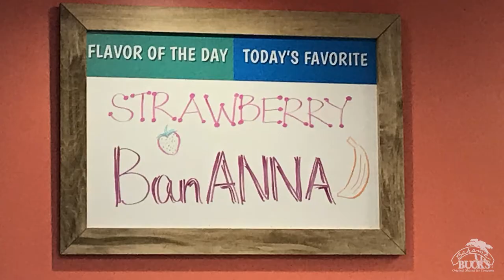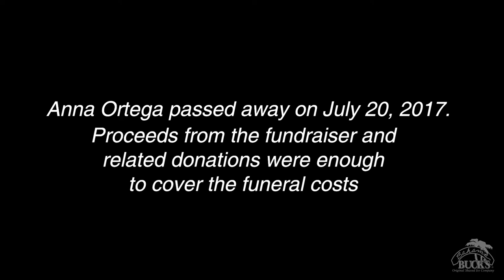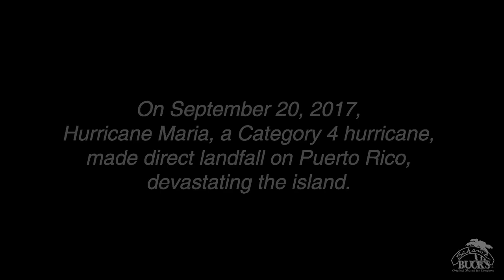Bless Our Guest (2018)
"Mysterium" by Hammock